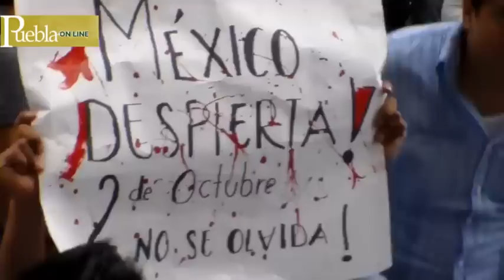Marcha 2 de octubre 2013, ciudad de Puebla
Marcha conmemorativa al 45 aniversario de la masacre de Tlatelolco el 2 de octubre de 1968, en la ciudad de Puebla.
02 octubre 2013